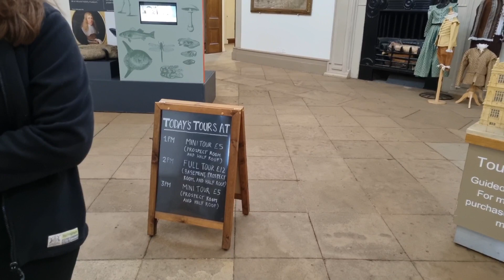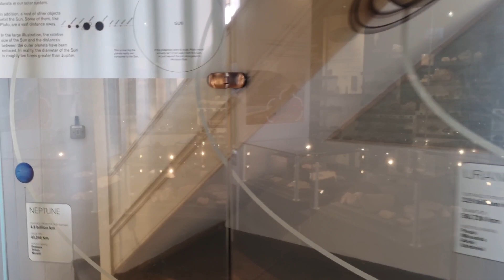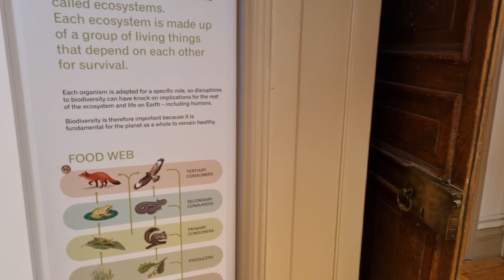wollaton Hall and where thay fild batman dark night rises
film set for dark night rises batman at wollaton Hall